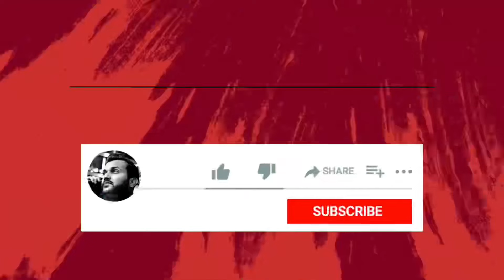Snow Bimar hogaya - Hospital lekar jana para isko 😢 (Fahad Bhai Official)